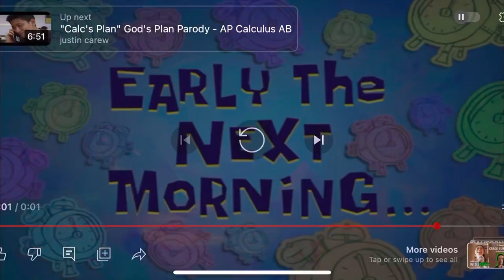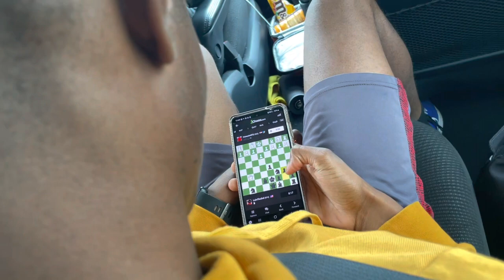PENN RELAYS - OLAK T&F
sorry for the dookie audio…tried out imovie but probably switching back to other software next vid :)